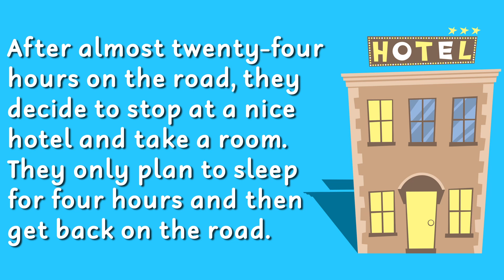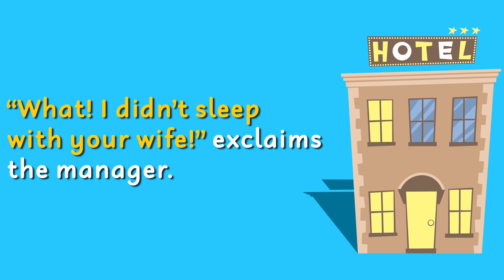Funny Dirty Joke: A Man and His Wife Stopped at the hotel...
🔔 Click that Bell Icon & get notified about our new joke videos!

👇 The Joke 👇
A husband and wife are traveling by car from Atlanta to New York. After almost twenty-four hours on the road, they decide to stop at a nice hotel and take a room. They only plan to sleep for four hours and then get back on the road.
When they check out four hours later, the desk clerk hands them a bill for $350. The man explodes and demands to know why the charge is so high. He tells the clerk that although it’s a nice hotel, the rooms certainly aren’t worth $350. When the clerk explains that $350 is the standard rate, the man insists on speaking to the manager.
The manager enters the conversation and explains that the hotel has an Olympic-sized pool and a huge conference center which were available for the husband and wife to use. He also explains that they could have taken in one of the shows which the hotel is famous for. “The best entertainers from New York, Hollywood and Las Vegas perform here,” explains the manager.
“No matter what facilities you have,” the man replies, “we didn’t use them!”
The manager is unmoved. Eventually, the man gives up and agrees to pay. He writes a check and hands it to the manager. “But, sir,” the manager says, “this check is only made out for $100.”
“That’s right,” replies the man. “I charged you $250 for sleeping with my wife.”
“What! I didn’t sleep with your wife!” exclaims the manager.
“Well,” the man replies, “she was here, and you could have.”
Jokes Radio

We hope you liked the video and that it made your day a little bit better.